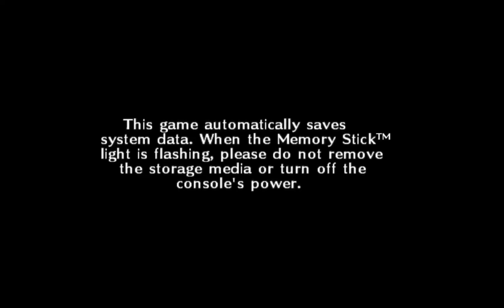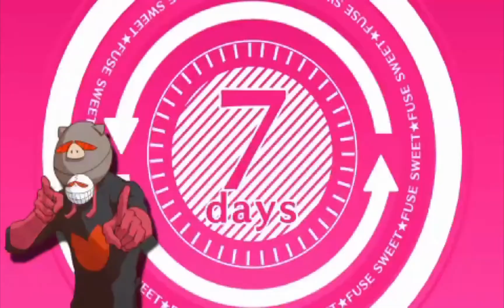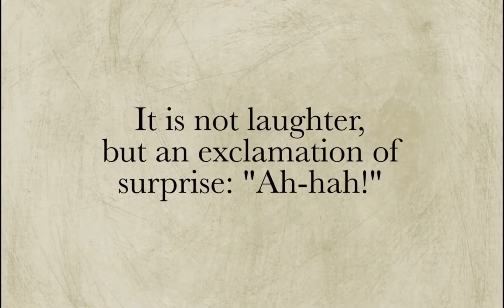Bombs, Pigs, Otome | MP Tries | Sweet Fuse: At Your Side [Reupload]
This is a reupload of a video I originally published in 28 April 2017. I couldn't stand the terrible stock footage at the opening, so I replaced it.

Saki Inafune, the niece of Megaman and Dead Rising creator Keiji Inafune, finds love while foiling a porky terrorist plot in this wacky, video game-themed otome game from 2013. According to Wikipedia, it was the last PSP game to receive a physical release in North America. A swansong, if you will.

If you’re interested in seeing more of it, I suppose I might try to finish it someday. But probably not. It isn’t bad, but it isn’t quite what I would want to devote the time to.

Or, you know, buy it yourself! You might want to see a different ending than I would get anyway. In fact, if you're interested in these kinds of games, I'd think Sweet Fuse's weirdness is a good break from typical otome fare.